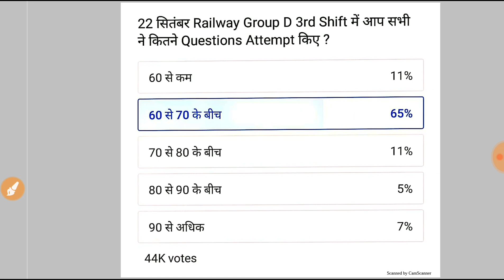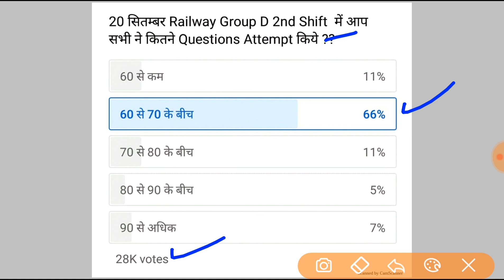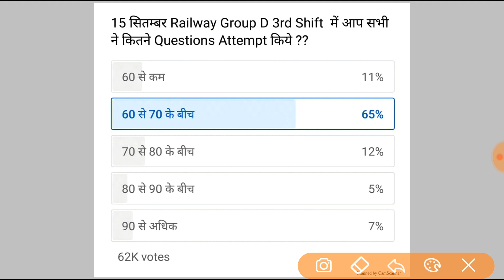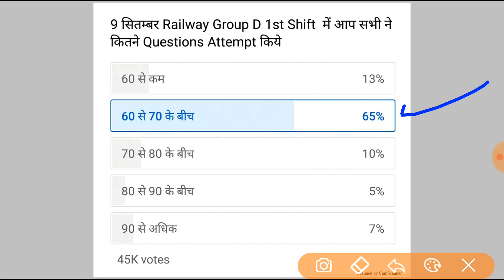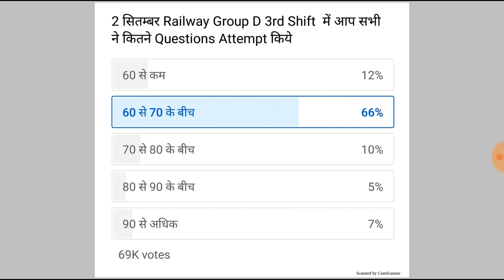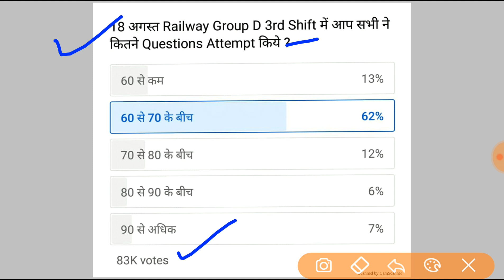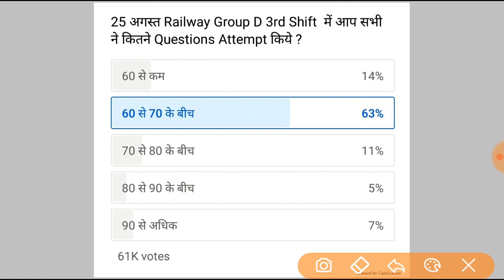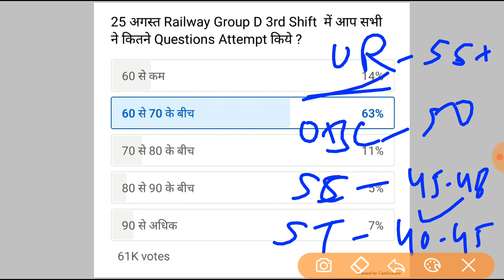RRC GROUP D EXPECTED CUTOFF 2022 की सच्चाई देख लो, दावे के साथ कहता हूं cutoff बहुत कम रहेगा देखो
2019 group d cut off marks,